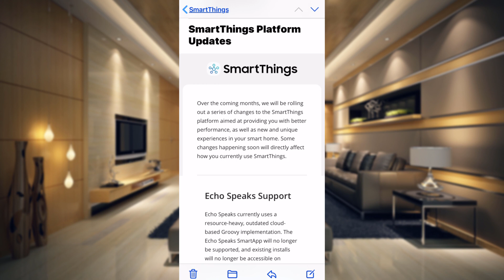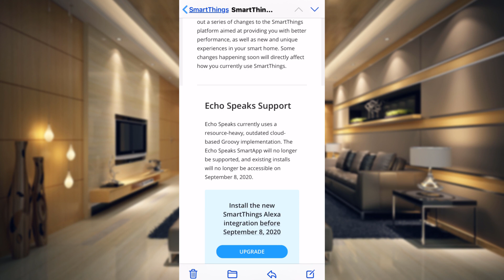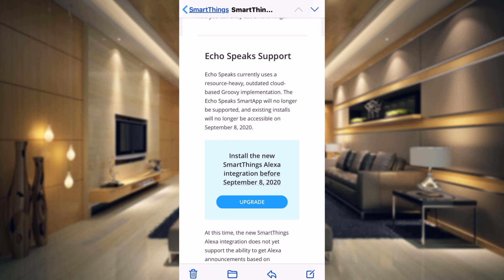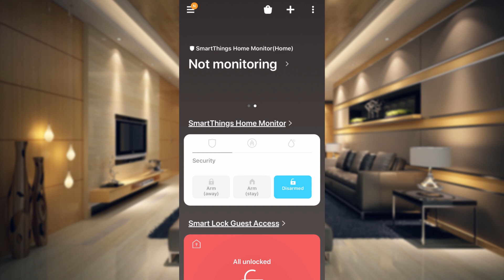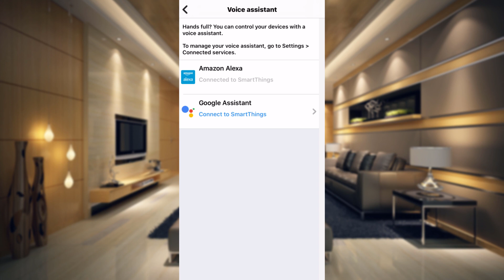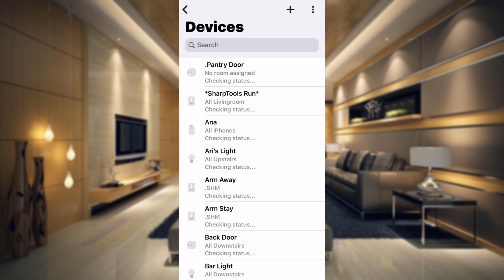Echo Speaks Smart App Over? (2020) SmartThings to Remove Smart Apps?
In this video, we will talk about the recent SmartThings announcement that the Echo Speaks SmartApp will soon be terminated. SmartThings also announced a new Alexa integration that must be installed so we will run through updating that integration.

Echo Speaks is not dead a lite version is being created until the new version is complete that will work with the latest SmartThings standards. The exact functionality of each is not known at this time.

Products you will need:
▶ Samsung SmartThings Hub 3rd Gen

Echo Device:
▶ Echo Dot
▶ Echo Flex
▶ Echo Input
▶ Echo Plus
▶ Echo Studio
▶ Echo Show
▶ Echo Show 5
▶ Echo Show 8
▶ Fire 7 Tablet
▶ Fire HD 8 Tablet
▶ Fire HD 10 Tablet

Need to send me something? Product to review or anything else!

Mail: Justin Newbury
         1124 White Oak Lane
         Galivants Ferry, SC 29544

Follow these 3 Simple Steps to Build the Ultimate Smart Home for Less:

Building the Ultimate Smart Home
Step 1

Adding Alexa Voice Assistant (the voice and ears of your smart home)

Echo Device of Some Kind (recommend amazon products for full maximum compatibility):

Echo Dot
Echo Flex
Echo Input
Echo Plus
Echo Studio
Echo Show
Echo Show 5
Echo Show 8
Fire 7 Tablet
Fire 8 Tablet
Fire 10 Tablet

Step 2

Adding a SmartThings Hub (the brain of your smart home)

Samsung SmartThings Hub 2nd Gen
or

Step 3

Visit SimplySmart123.com (every compatible device to expand your smart home the right way for less)

Smart home technology doesn’t have to be hard that is why we make it as easy as 123.

Simply Smart is a participant in the Amazon Services LLC Associates Program, an affiliate advertising program designed to provide a means for sites to earn advertising fees by advertising and linking to Amazon.com.